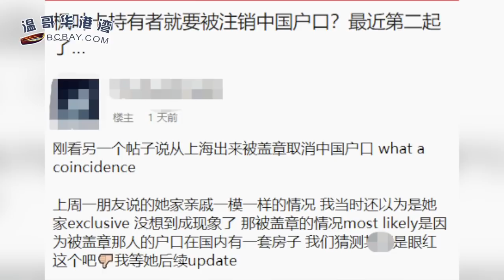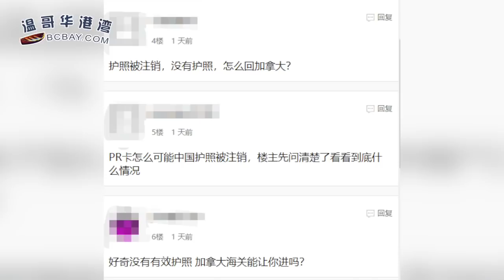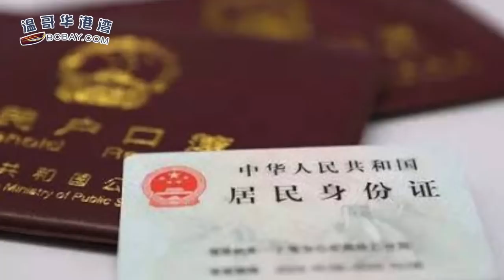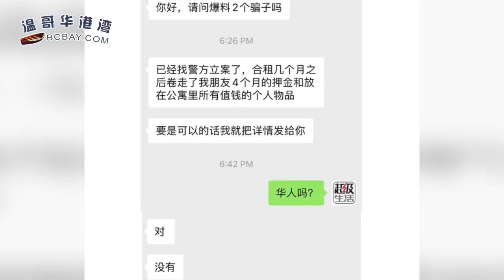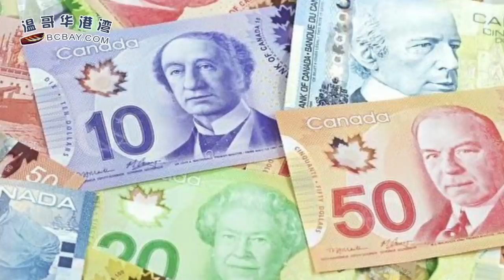华人求助：持PR转机，中国户口注销了？瞬间变成无国籍人士？加拿大2月牵头抨击任意拘留宣言 特鲁多承认因中国监禁两加人；警惕！加拿大有中国留学生当二房东骗钱（《港湾播报》20210918-2 CTCC）